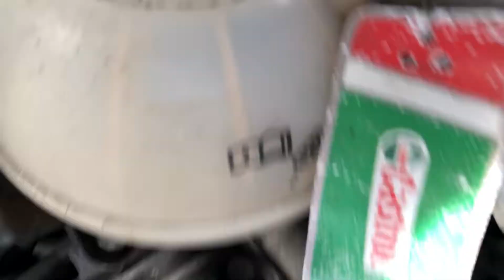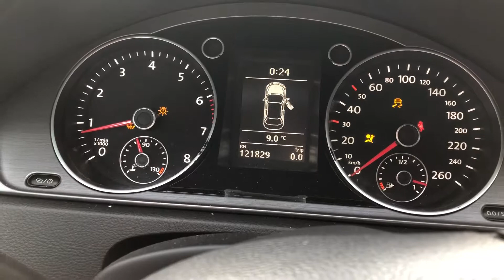Двигатель VW,Skoda,Audi для Passat [B7] 2011-2015;Passat [B6] 2005-2010;Octavia (A5 1Z-) 2004-...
Описание двигателя Двигатель VW,Skoda,Audi для Passat [B7] 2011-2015;Passat [B6] 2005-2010;Octavia (A5 1Z-) 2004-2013;Superb 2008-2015;TT(8J) 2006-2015;Passat CC 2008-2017;Golf VI 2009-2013;Yeti 2009;Sharan 2010
1.8Л. 16V ТУРБО 121829КМ. 2013Г. КОМПРЕССИЯ: 1Ц:14 2Ц:14 3Ц:14 4Ц:14 CDAB 06J100035H